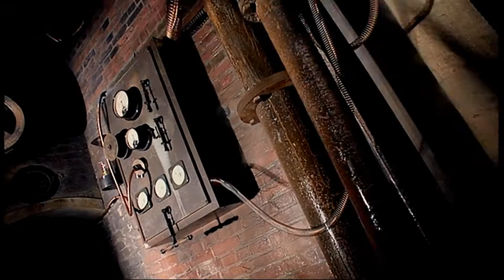Doctor Who - Cet homme est notre ennemi (3/14)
Cyber Noël